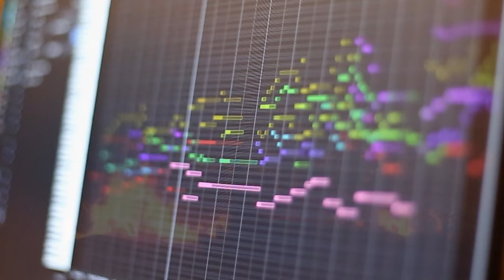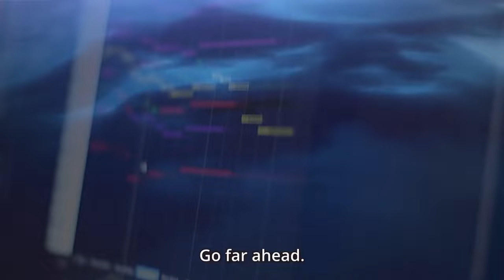Vinland Saga OST Yutaka Yamada - Somewhere Else (Orchestra Cover)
It was much fun to train my ears trying to repeat this amazing soundtrack.